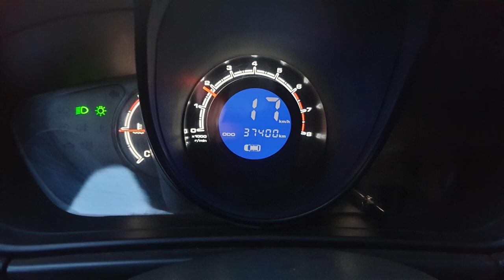Lifan X60 снятие и прочистка бензонасоса